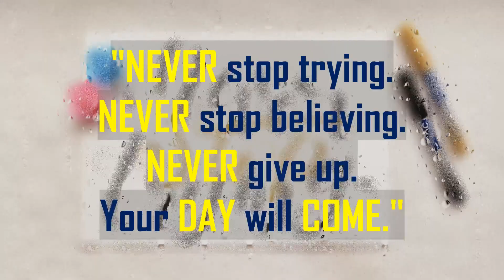An Art with a quote| Never Stop trying | Daily dose of positive energy| Calligraphy art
An Art with a quote| Never Stop trying

"Never stop trying.
Never stop believing.
Never give up.
Your day will come."